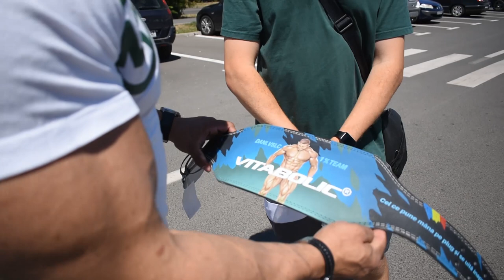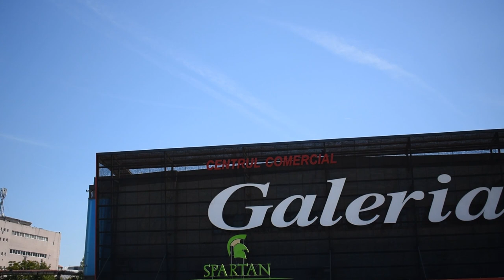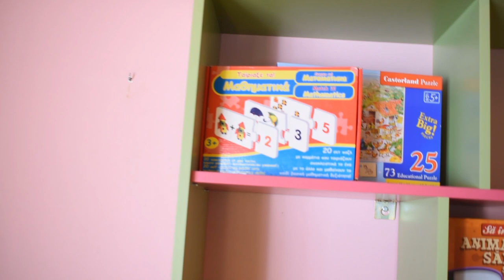O zi din viața unui culturist wannabe || Viața e despre ceea ce se întâmplă între mese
Mai jos puteți găsi datele de contact ale mamei Antoniei:
Nume: Dna CIMPAN ADRIANA
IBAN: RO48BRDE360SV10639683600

Cod de reducere: VTB20DANI